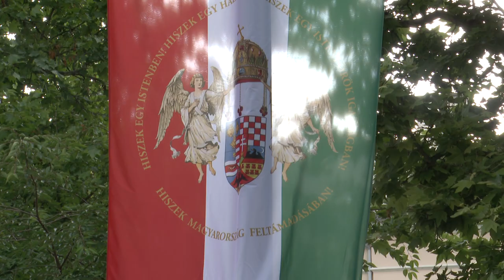TRIANON 104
1920. június 4-én a Nagy-Trianon palotában Bernárd Ágost és Drasche Lázár Alfréd a magyar delegáció vezetői aláírták a trianoni békediktátumot, amelynek következtében Magyarország elveszítette területének és lakosságának kétharmadát. A döntés évfordulóján a hagyományokhoz hűen az Országzászló téri emlékhelyen emlékeztek a fehérváriak.